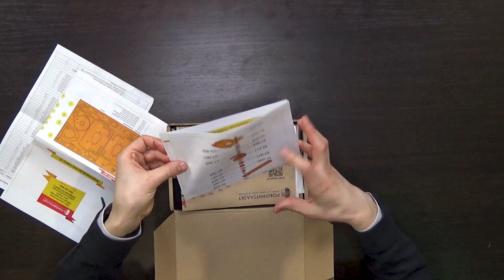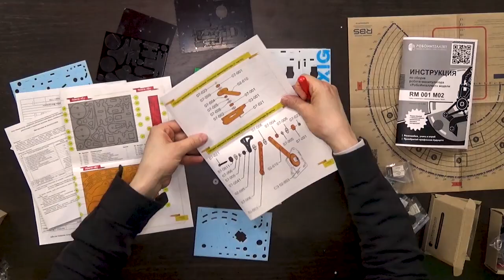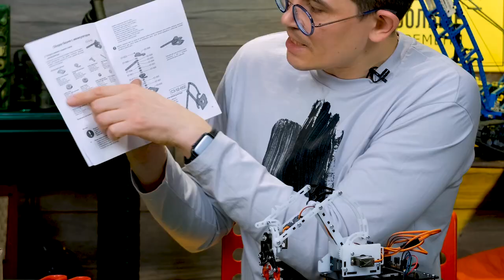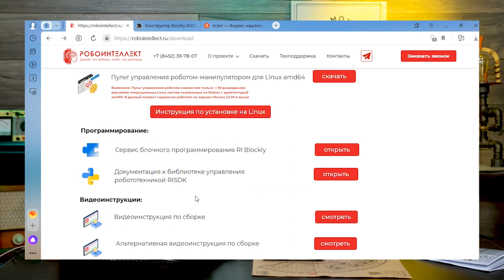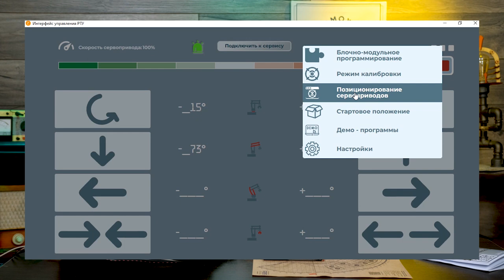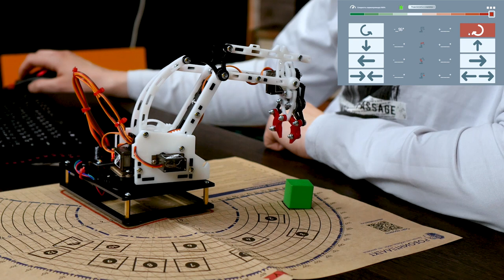БЮДЖЕТНЫЙ МАНИПУЛЯТОР ДЛЯ ОБРАЗОВАНИЯ | РОБОТОТЕХНИКА В ШКОЛЕ | ПРОГРАММИРОВАНИЕ НА RI BLOCKLY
Учебная модель робота-манипулятора - уникальный программируемый и управляемый конструктор формата “сделай сам”. Это - отличный проект для обучения робототехнике, программированию, проведения времени за инженерными задачами.
Робот-манипулятор для обучения программированию, робототехнике и мехатронике.
Роботы с программно-электронным управлением для дошкольного, школьного, среднеспециального образования, ВУЗов, профессиональной переподготовки и повышения квалификации
Друзья, если в процессе занятий вы поймете, что готовы выйти на следующий уровень, обратите свое внимание на Promobot Rooky.
Promobot Rooky - это комплект для изучения основ робототехники. Promobot Rooky помогает школьникам и студентам научиться работать с реальным робототехническим манипулятором, а не с учебными моделями.
Рука-манипулятор Rooky — копия руки сервисного робота Promobot, адаптированная для обучения робототехнике.
Возможности
- Движение в 7 степенях свободы
- Движение по заложенной программе
- Реакция на прикосновение

БЮДЖЕТНЫЙ МАНИПУЛЯТОР ДЛЯ ОБРАЗОВАНИЯ
РОБОТОТЕХНИКА В ШКОЛЕ
ПРОГРАММИРОВАНИЕ НА RI BLOCKLY